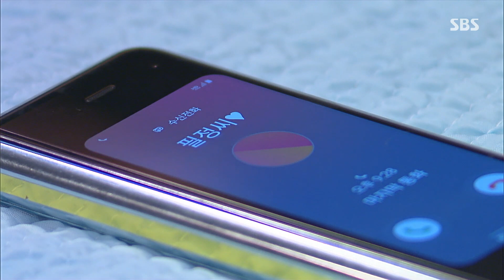“애 내세워서 꼬셨어요?” 박지수, 현쥬니에 주제넘는 악담!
박지수(박혜진)는 씻으러 들어간 이재황(강석준) 대신 현쥬니(오필정)한테 걸려온 전화를 받는다. 이어 “아이 내세워서 이재황의 마음을 잡은 거냐”는 등의 악담을 퍼붓는다.